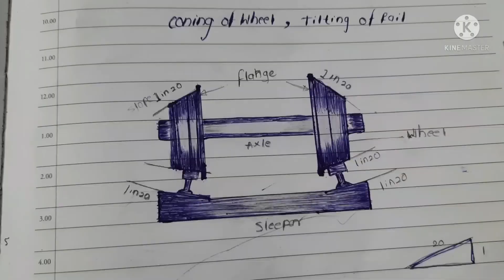Tilting of rail/ Adzing of sleepers/ Indian Railway track detail/Railway Engineering/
Rails are tilted inward at an angle of 1 in 20 to reduce wear and tear on the rails as well as on the tread of the wheels.

The sleepers are cut at the rail seat to provide a slope of 1 in 20 to the rails. The process of cutting the wooden sleepers or casting of concrete sleepers accordingly is known as adzing of
sleepers.

Information about Railway Point and Crossing part-2  link :-